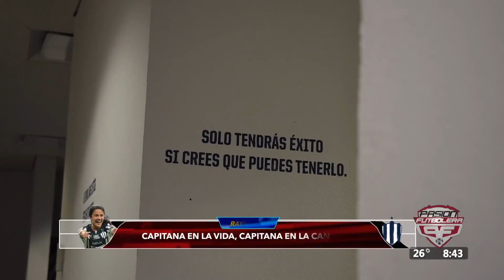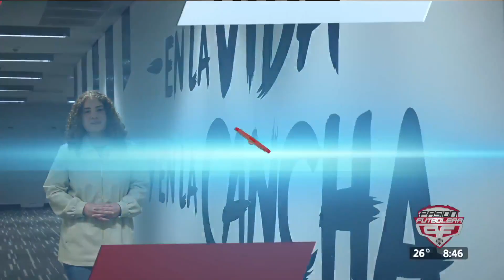Rebeca Bernal "Capitana en la vida, capitana en la cancha"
Consiguió el título de capitana en Rayadas por su liderazgo, compromiso y entrega.